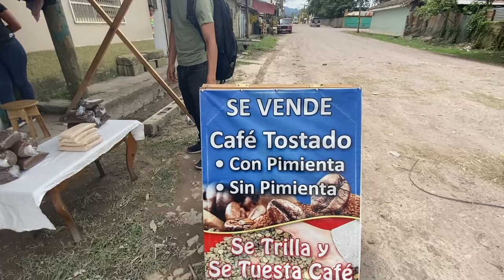24 hours in Siguatepeque, Honduras | Shin Fujiyama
I walk the streets of Siguatepeque, Honduras, for 24 hours. I visit a coffee mill, pottery workshop, restaurants, BMX park, hiking trail, traditional fruit snack shop, statue park, food truck, farmers market, pork shop, a fishing pond, and more!